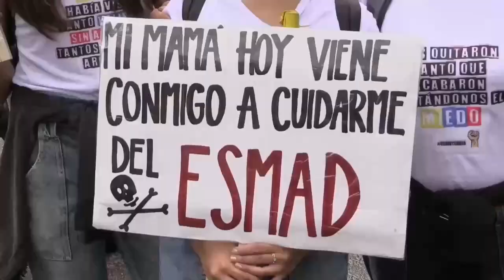Bajo la sombra del covid y estallido social Colombia entra en ciclo electoral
Colombia entra en un nuevo ciclo electoral con los comicios legislativos del 13 de marzo, que serán seguidos por las presidenciales del 29 de mayo, en un escenario marcado por la pandemia, el estallido social y el recrudecimiento de la violencia.

¡Visítenos!